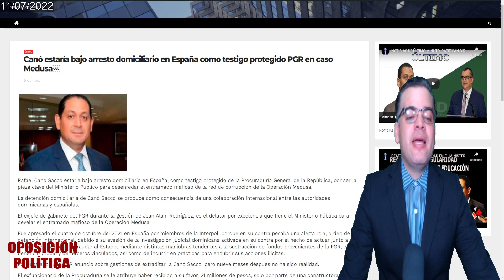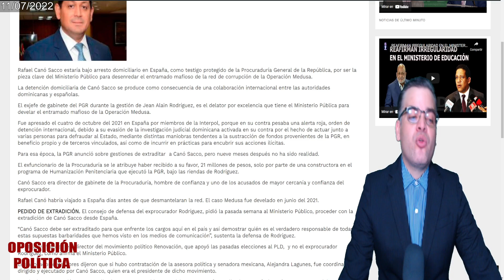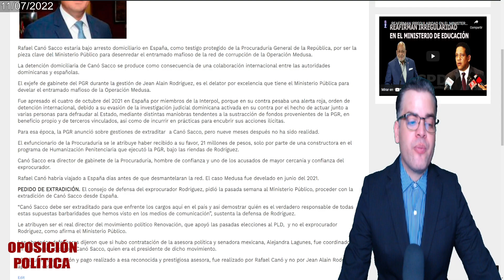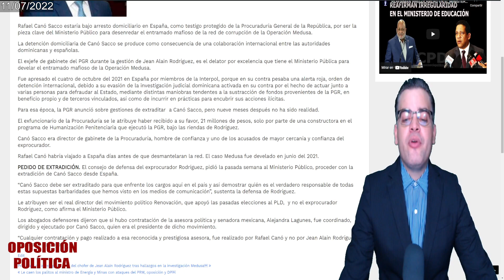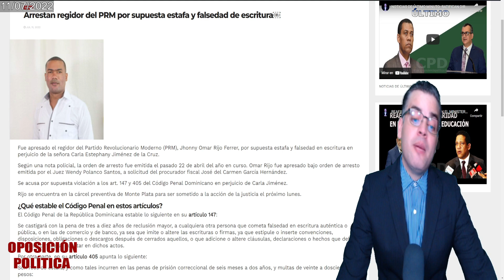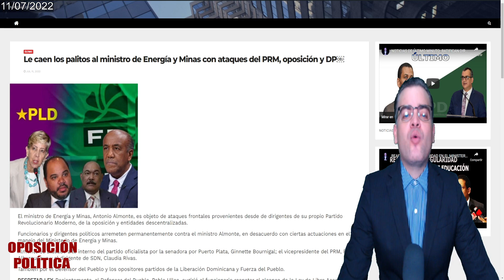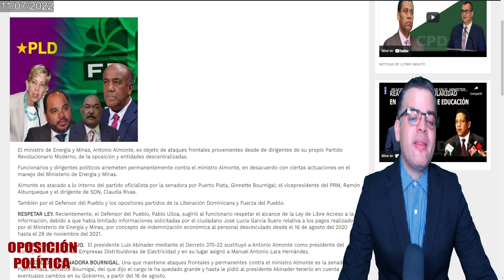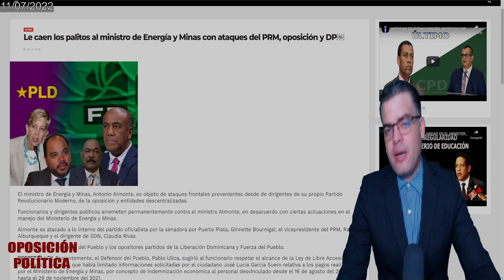EN ESPAÑA SE ENCONTRARÍA DENUNCIANTE DE JEAN ALAIN RODRÍGUEZ CASO MEDUSA